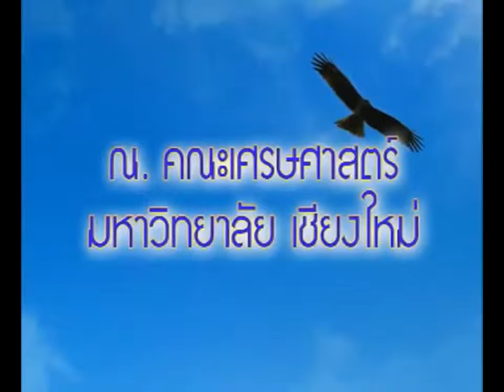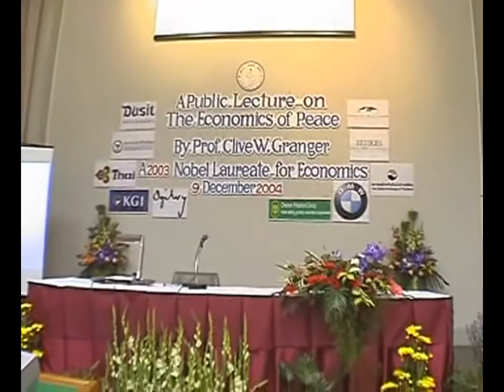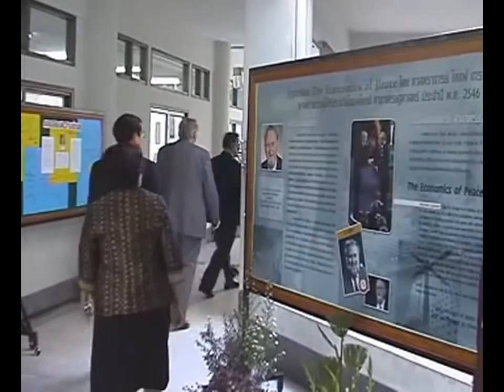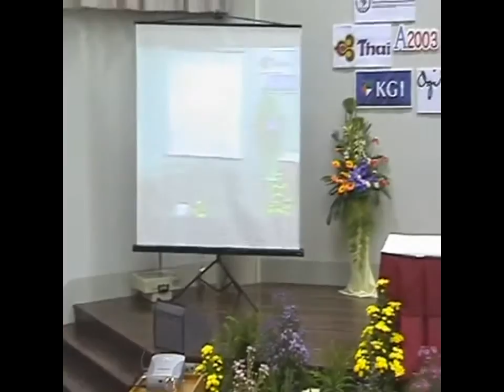Prof. Clive W. Granger at CMU facilitated by the International Peace Foundation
Nobel Laureate for Economics Prof. Clive W. Granger's keynote speech and dialogue "The economics of peace" on Thursday, December 9, 2004, at Chiang Mai University as part of the ASEAN event series "Bridges -- Dialogues Towards a Culture of Peace" facilitated by the International Peace Foundation (further information is available